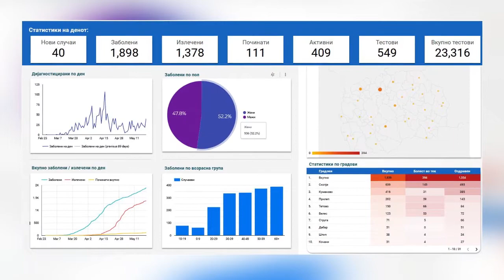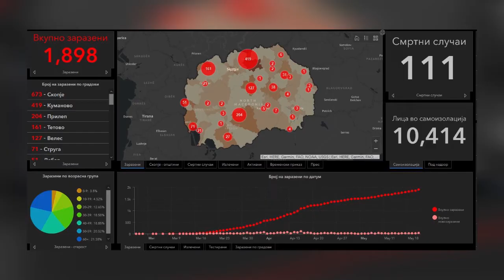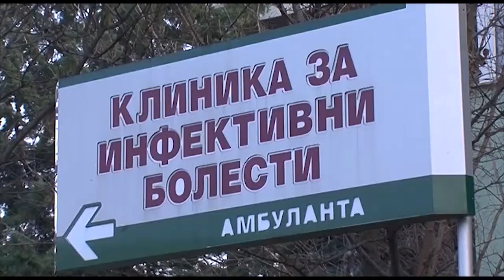Вработен во градинка во Скопје позитивен на коронавирусот